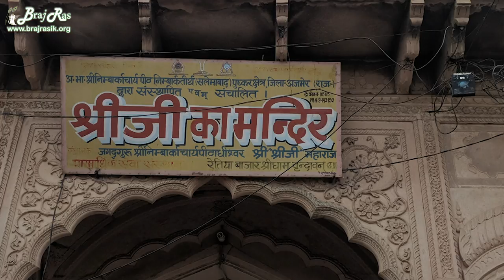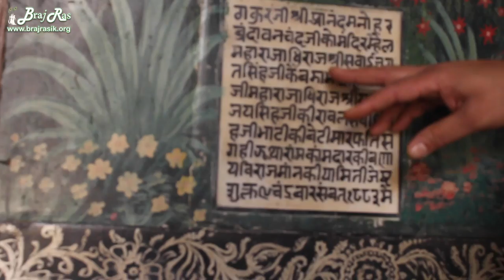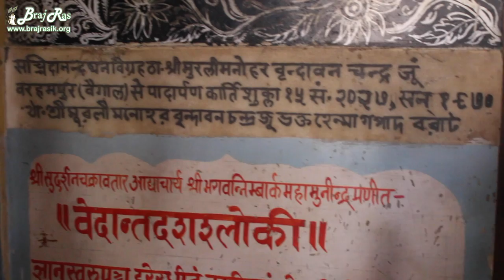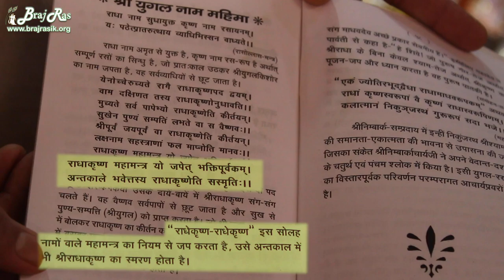Shriji ka Mandir - Darshan and Pastimes | Nimbarka Sampradaya Details Braj Ras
Glimpses of Shriji ka Mandir, Vrindavan

Radhey Radhey.